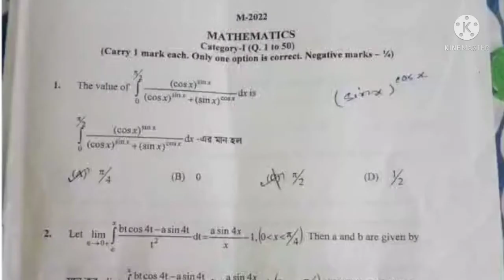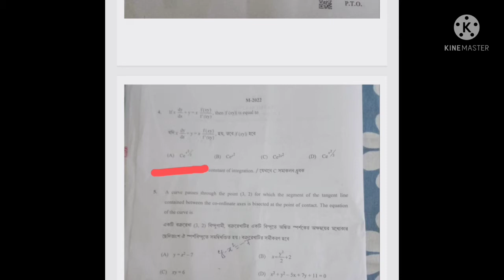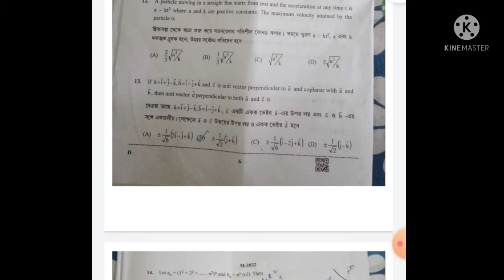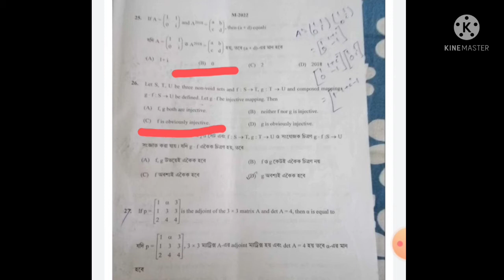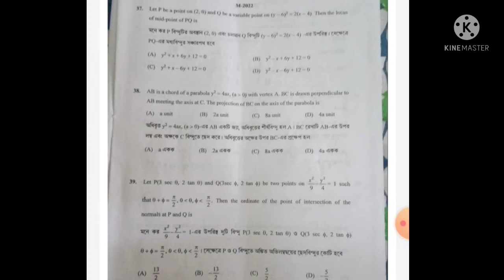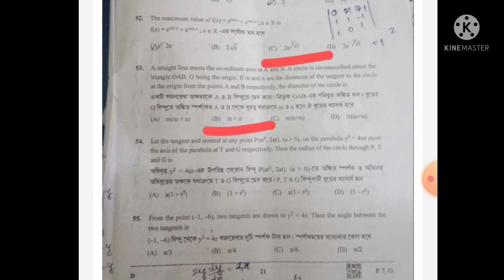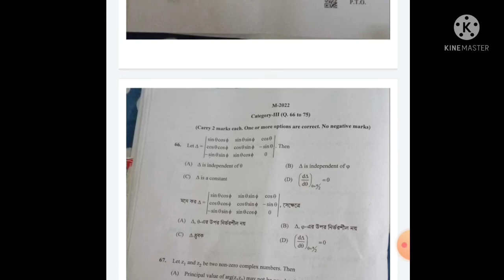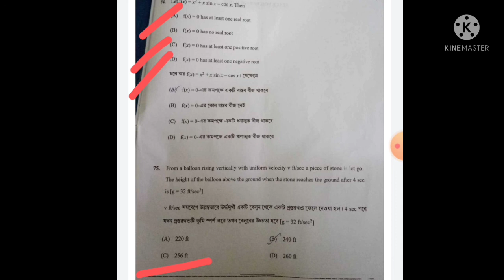WBJEE 2022//MATHEMATICS ANSWER KEY//ALPHA MATHEMATICS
Wbjee 2022
Mathematics answer key